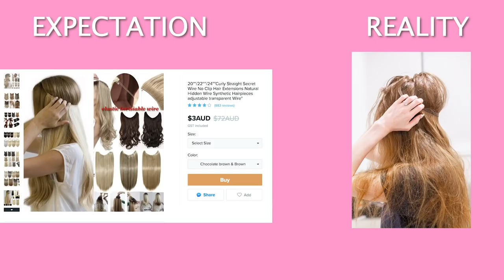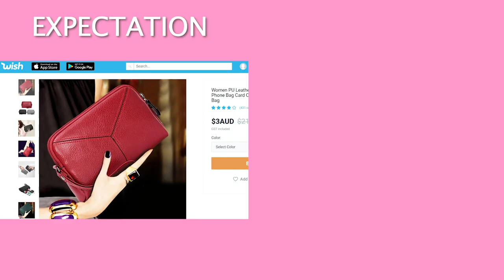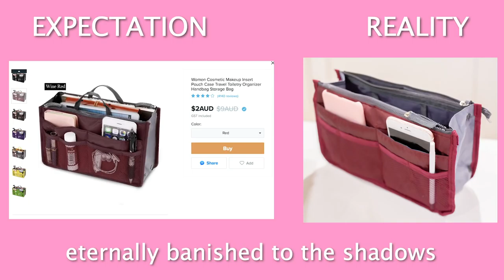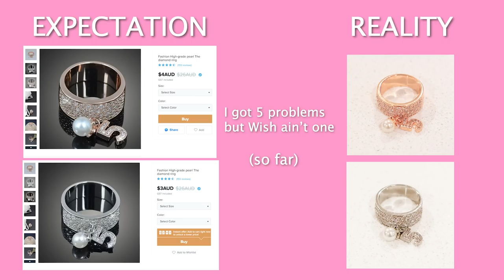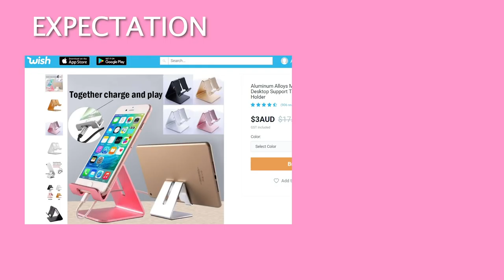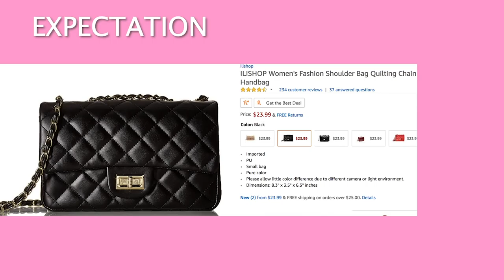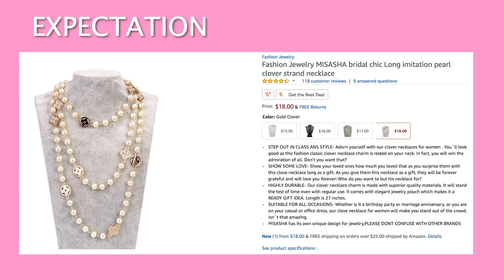$250 WISH MYSTERY UNBOXING!!